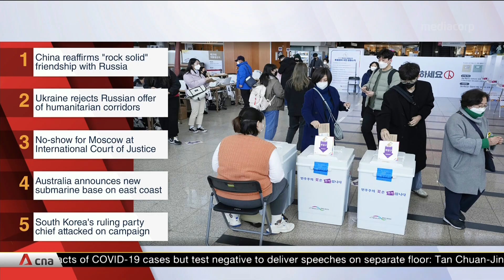cna Asia Tonight intro - 7 March 2022